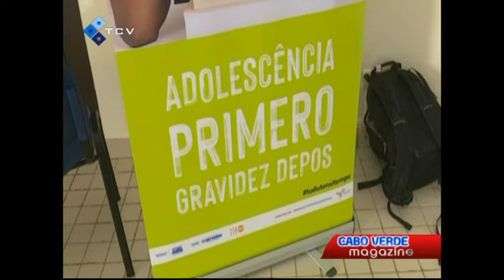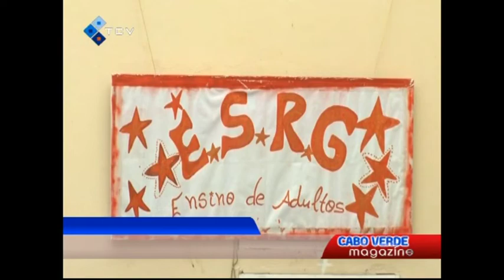Cabo Verde Magazine com Jacqueline Pereira | 05 outubro 2021